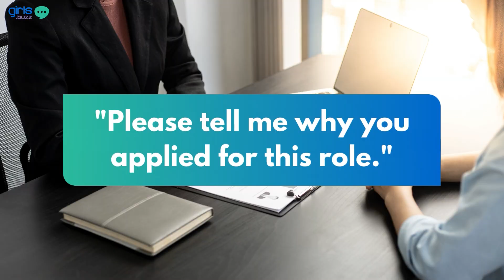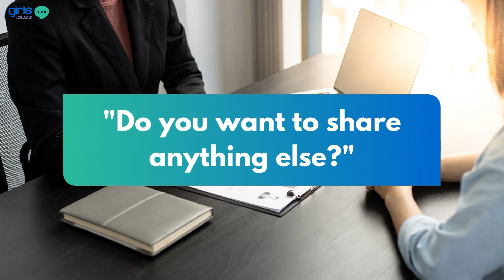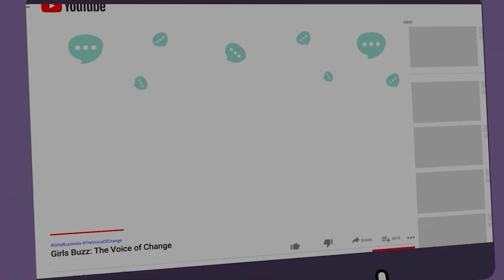How Honest Should You Be in an Interview | How to Prepare for an Interview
Being honest during an Interview: Is this the right thing to do? Well, it's a question every interviewer goes through before an interview. That is why, we are bringing you this video about how honest one should be in an interview. What to tell in an interview and what not to tell is a crucial decision. The interview answer tips shared here will help you learn how to balance your answers in an interview with both honesty and professionalism.

0:00 Intro
1:08 Don't Downplay Your Interests
2:23 Don't Express Over-Enthusiasm
3:24 Share Little Information about Your Personal Life
5:03 Maintain a Balance and Speak in a Formal Tone

girlsbuzzindia Interview InterviewTips InterviewPrep TellMeAboutYourself Interview InterviewQuestion jobinterview most asked interview questions interview questions and answers introduce yourself in interview tips for interview questions and answers crack any interview interview answers tips interview preparation job interview how to crack job interviews for freshers